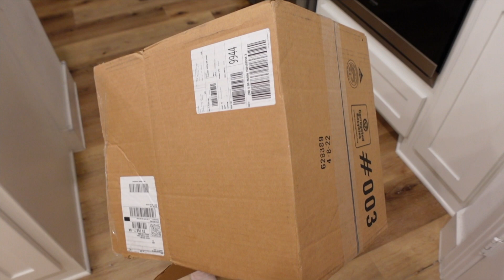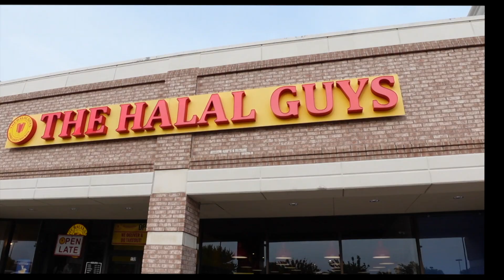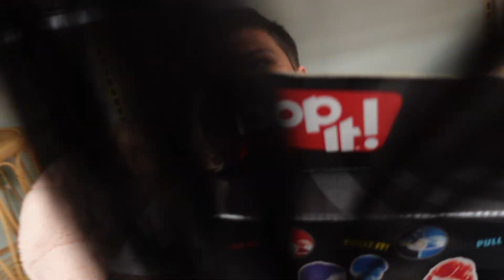Family weekend vlog | Vacation prep | trips to target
Family weekend vlog | Vacation prep | weekend vlog